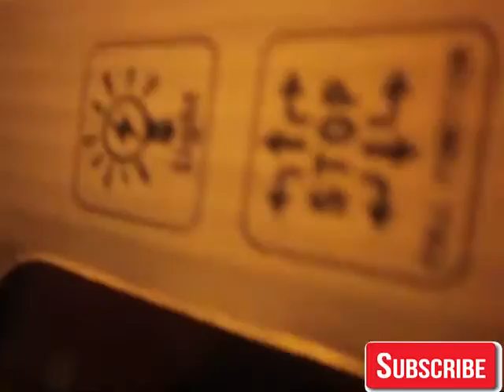Auto | Sve Mozemo | LuleX | #7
| Sve Mozemo | LuleX |